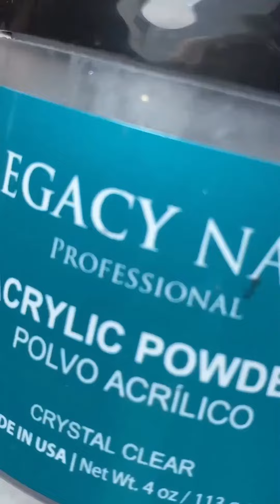TÉCNICA BABY GLAM │ PODCAST│ LEGACY NAILS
¡Consigue unas uñas increíbles con la técnica BabyGlam de la mano con nuestra embajadora de marca @monicarenteria_nails en @legacynailsperu ✨!

Aprenderás fácilmente los pasos para lograr un estilo glamuroso y delicado en tus uñas con este tutorial 🤩💅🏼.